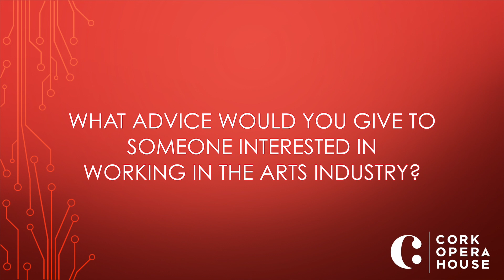The Women of Cork Opera House | Eibhlín Gleeson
Celebrating International Women's Day, we want to highlight some of the talented women who work here. Here is Eibhlín Gleeson, the CEO.